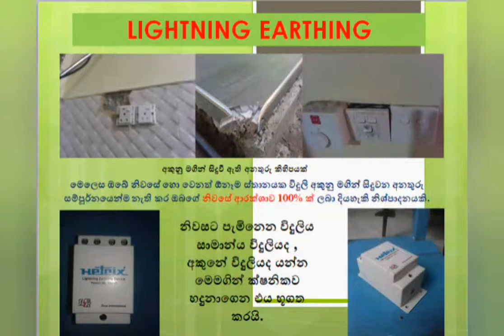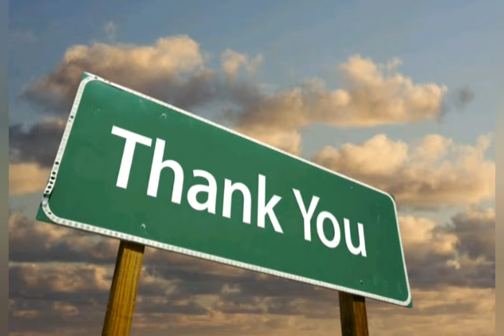ඔබ තාමත් විදුලි අකුණු වලට බයද? මෙන්න ඔබට අපෙන් විශ්විසනීය සේවාවක්!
නිවසට,කාර්යාලයට,කර්මාන්ත ශාලාවට,හෝ වෙනත් ඕනෑම ස්ථානයක් සඳහා අවශ්යද...
වැඩිදුර විස්තර සඳහා අමතන්න
 Mr. Champike madhumal